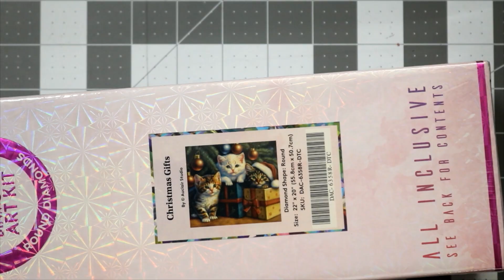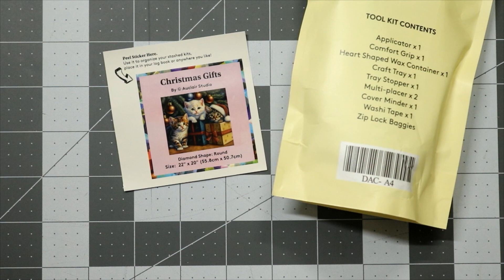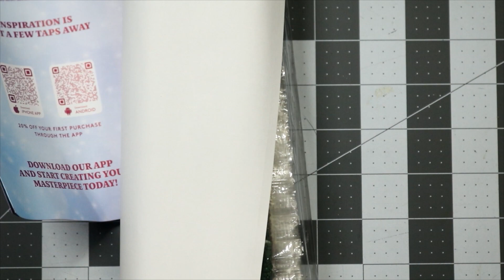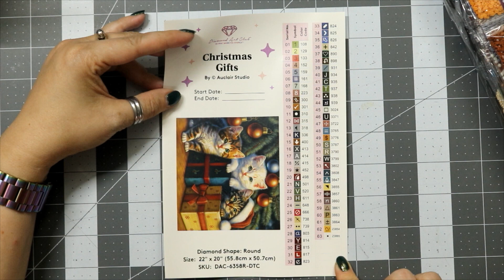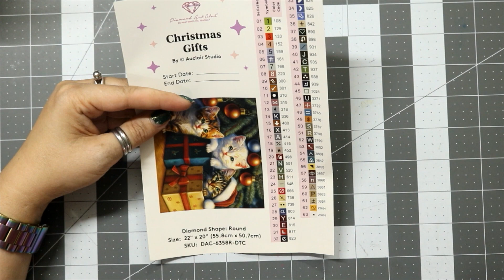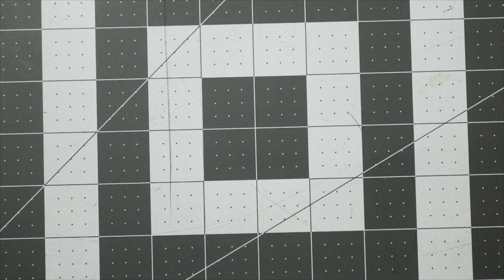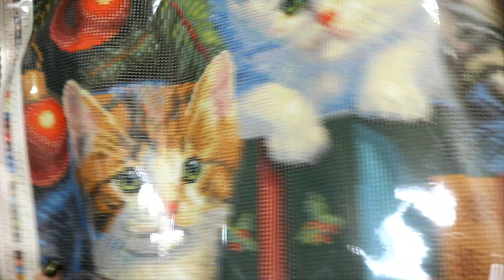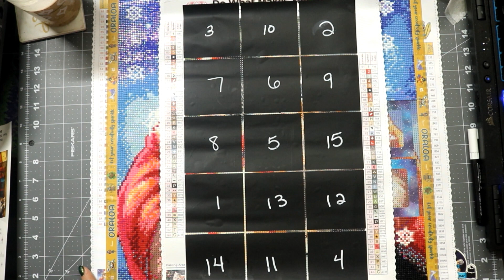Vlogmas 2023 || Diamond Art Club Unboxing Christmas Gifts by Auclair Studio || Day 14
** Welcome Back to Vlogmas2023

Day 14; unboxing Diamond Art Club Christmas Gifts by Auclair Studio

** Diamond Painting Accessories **
*Cover Minders:* Keona's Corner
*Diamond Painting Tray:* Munimade / Cat Proof / Firefly
*Single Placer Wax:* Keona's Corner
*Multi-Placer Putty:* Keona's Corner
*Diamond Painting Pen:* Enabler's Outpost / Diamond Pen Pal
** Chapters **
0:00 Christmas Gifts
2:25 Toolkit
4:50 Colors
6:40 Drills
11:40 The Canvas
13:40 Find the ABs!
19:00 Vlogmas Day 14 Update
** Credits **
Thumbnail includes the following images from Vecteezy.com